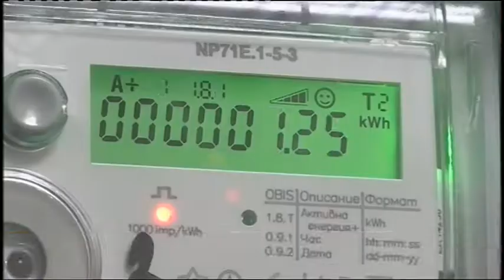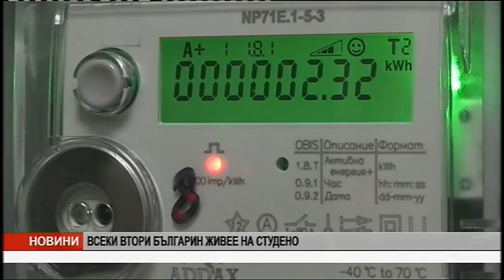VE4ERNI 28 092021